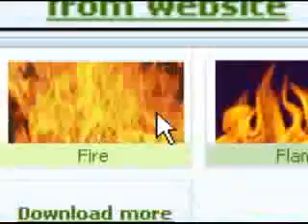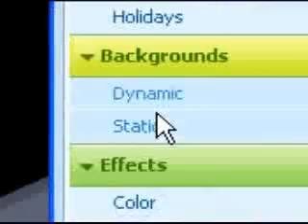yo ago efectos en habbo los personajes y el pc ablan de berdad